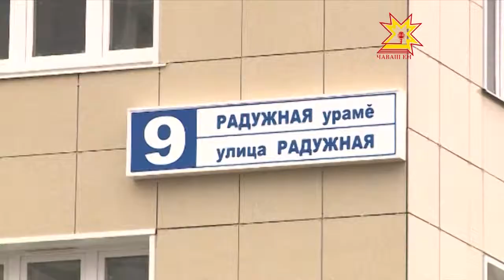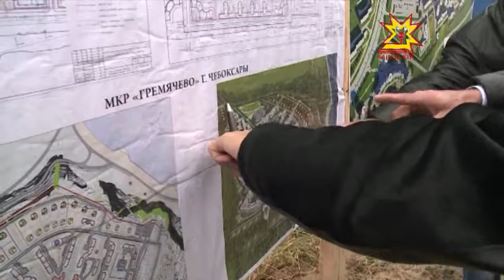В строительной отрасли республики произошли серьёзные подвижки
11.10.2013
Темпы ввода жилья увеличились 2 раза. Есть спрос и предложение. Улица Радужная скоро засверкает яркими цветами. В этом районе уже ввели в эксплуатацию несколько домов, строятся ещё два. Причём, отмечают застройщики, квартиры здесь раскупаются довольно быстро.